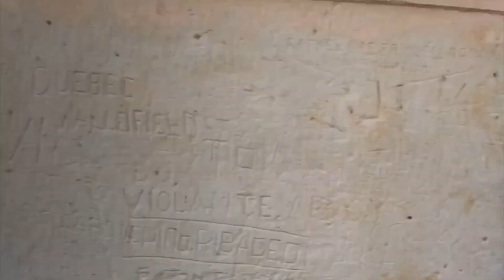travel vlog | day trips to unpopular (but beautiful) cities in spain!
During my experience abroad in 2020, I had the opportunity to travel on weekends to small little cities around Madrid. In this video, you'll see me exploring Segovia, Toledo, Salamanca, and Cuenca.